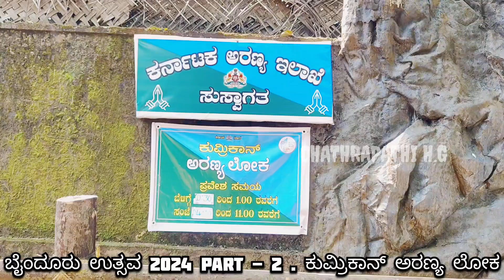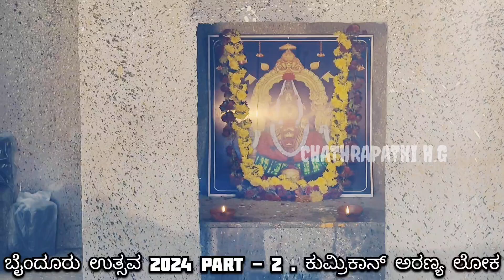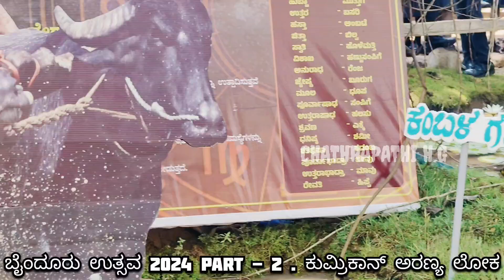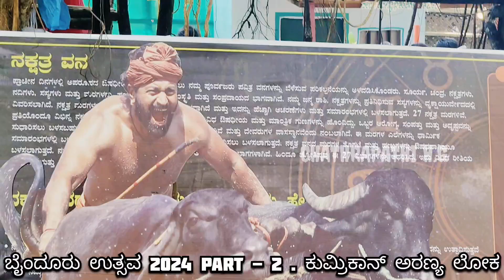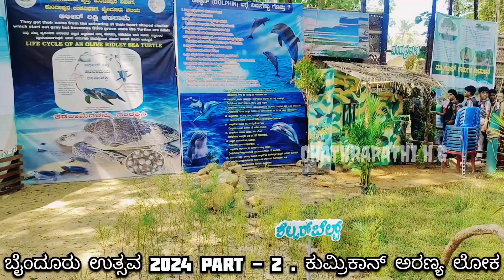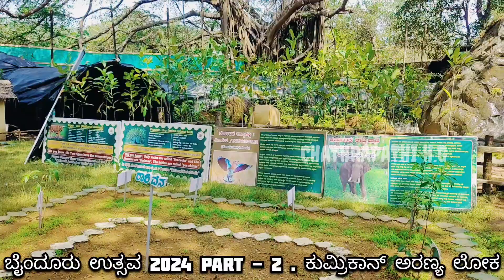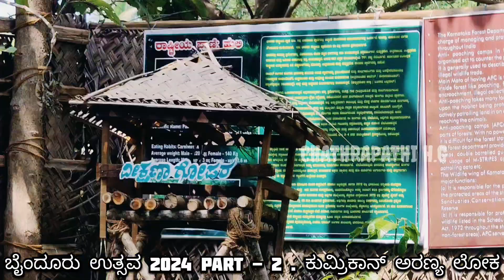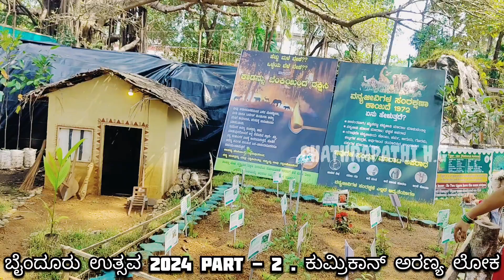ಬೈಂದೂರು ಉತ್ಸವ 2024 PART - 2.. ಕುಮ್ರಿಕಾನ್ ಅರಣ್ಯ ಲೋಕ